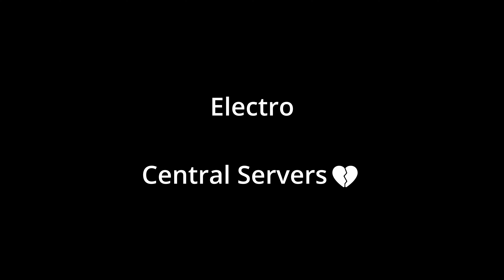5 Years🕤 (Season 2 Montage) | Highlights #55